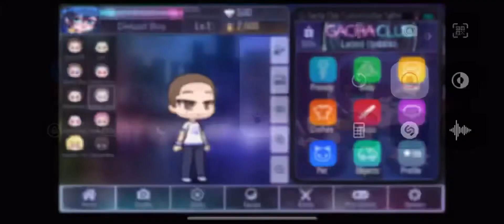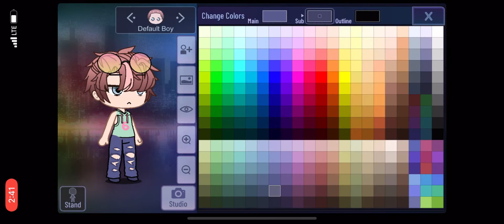New character!!! Guess the power starts with a T￼